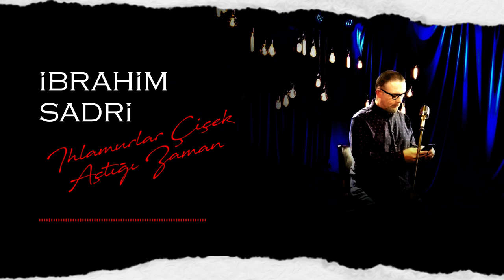İbrahim Sadri - Ihlamurlar Çiçek Açtığı Zaman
Düet: Kubilay Doğan

Düzenleme: Fikret Hasani
Mix & Mastering: Yavuz Taşkın
Stüdyo: SesSanatları
Vokal: Kubilay Doğan
Klasik Akustik Gitar: Cem Şengül
Klarnet: Enes Karaoğlu
Tarcüş: Yavuz Taşkın
Grup Keman: Gündem Yaylı Grubu

IHLAMURLAR ÇİÇEK AÇTIĞI ZAMAN SÖZLERİ

Dilimde sabah keyfiyle yeni bir umut türküsü
Kar yağmış dağlara, bozulmamış ütüsü
Rahvan atlar gibi ırgalanan gökyüzü
Gözlerimi kamaştırsa da geleceğim sana
Şimdilik bağlayıcı bir takvim sorma bana
Ihlamurlar çiçek açtığı zaman.

Ay, şafağa yakın bir mum gibi erimeden
Dağlar çivilendikleri yerde çürümeden
Bebekler hayta hayta yürümeden
Geleceğim diyorum, geleceğim sana
Ne olur kesin bir takvim sorma bana

Beklesen de olur, beklemesen de
Ben bir gök kuruşum sırmalı kesende
Gecesi uzun süren karlar-buzlar ülkesinde
Hangi ses yürekten çağırır beni sana
Geleceğim diyorum, takvim sorma bana
Ihlamur çiçek açtığı zaman.

Bu şiir böyle doğarken dost elin elimdeydi
Sen bir zümrüd-ü ankaydın, elim tüylerine değdi
Sevda duvarını aştım, sendeki bu tılsım neydi?
Başka bir gezegende de olsan dönüşüm hep sana
Kesin bir gün belirtemem, nolur takvim sorma bana

Eski dikişler sökülür de kanama başlarsa yeniden
Yaralarıma en acı tütünleri basacağım ben
Yeter ki bir çağır beni çiçeklendiğin yerden
Gemileri yaksalar da geleceğim sana
On iki ayın birisinde, kesin takvim sorma bana

Bak işte, notalar karıştı, ezgiler muhalif
Hava kurşun gibi ağır, yağmursa arsız
Ey benim alfabemdeki kadim Elif
Ne güzellik, ne de tat var baharsız
Güzellikleri yaşamak için geleceğim sana
Geleceğim diyorum, biraz mühlet tanı bana

Ben güneş gibi gireceğim her dar kapıdan
Kimseye uğramam ben sana uğramadan
Kavlime sadıkım, sadıkım sana
Takvim sorup hudut çizdirme bana
Ben sana çiçeklerle geleceğim

🔔En son yayınlanan videolardan anında haberdar olmak ister misiniz?